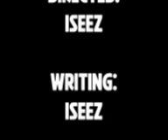cruiser tank shitpost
have this shitpost and merry christmas, happy new year and happy holidays!